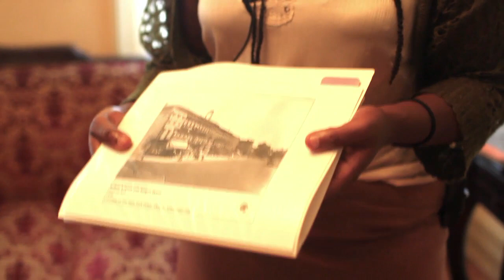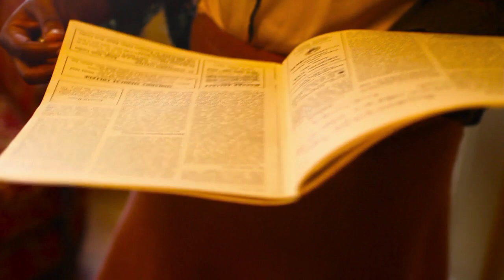Kaitlyn Bio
Bio video of Fortnight Journal Edition II contributor Kaitlyn Greenidge. Kaitlyn is a fiction writer, historian and Research Associate at Weeksville Heritage Center.